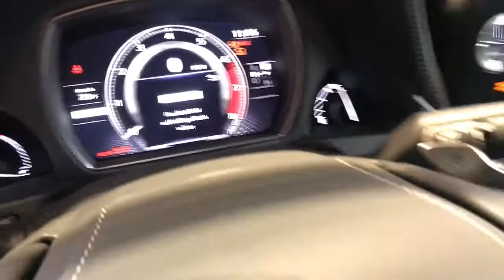2021 LEXUS LS McAllen, Corpus Christi, Brownsville, Harlingen and Laredo, TX 3R013965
Atomic Silver New 2021 LEXUS LS available in McAllen Texas at North Park Lexus Rio Grande Valley. Servicing the Corpus Christi, Brownsville, Harlingen and Laredo, TX area.
2021 LEXUS LS LS 500 - Stock#: 3R013965 - VIN#: JTHD51FF1M5013965

The new LS offers an impressive list of cutting-edge technology but it is the Mark Levinson Quantum Logic Immersion Reference Surround Sound Audio System that is the first of its kind in the world. Delivering a concert hall-like experience through 16 channels, 2,400 watts and 23 speakers (including four in the ceiling and the largest subwoofer Lexus has ever used). The Lexus LS with Mark Levinson delivers an unprecedented listening space for every person in every seat. Featuring Quantum Logic Immersion, the most sophisticated 3D audio technology available in an automobile - the goal was to develop a benchmark system for the next 10 years. Take an audio test drive at North Park Lexus RGV. Call to experience all that the new Lexus LS has to offer.Standard on Every LS: Triple-projector ultra-compact LED headlamps with cornering lamps, LED taillamps and turn signals, Heated leather-trimmed steering wheel, Paddle Shifters, 16-way power-adjustable heated and ventilated front seats, Power rear sunshade, Adaptive Variable Suspension, Drive Mode Select with Sport S+ and Custom Modes, Lexus Safety System+ including Pre-Collision System with Pedestrian Detection, All-Speed Dynamic Radar Cruise Control, Lane Departure Alert with Lane Keep Assist, Intelligent High Beam Headlamps, Blind Spot Monitor with Rear Cross Traffic Alert and Pre-Collision Braking, Intuitive Parking Assist with Auto-Stop, Back up Camera, Vehicle Dynamics Integrated Management, 10 Airbags, Rain-Sensing Wipers, Hands-free power open/close trunk, Auto Door Closer, Lexus Enform Safety Connect and Service Connect complimentary for the first 10 years of ownership, Lexus Enform Wi-Fi - complimentary 4GB one-year trial included, Lexus Enform App Suite 2.0, Lexus Enform Dynamic Navigation complimentary for the first 3 years of ownership, Navigation System with 12.3-in color LCD multimedia display, Active Sound Control, Active Noise Cancellation, Remote Touchpad, Dynamic Voice Command with Bluetooth and USB smartphone connectivity, 19-inch alloy wheels, Apple CarPlay, Amazon Alexa, Enform Wi-Fi.
PREMIUM WOOD TRIM  -inc: Art wood organic  art wood herrignbone or laser special,ACCESSORY PACKAGE (Z1)  -inc: Carpet Trunk Mat  Key Gloves  Alloy Wheel Locks  Cargo Net,WHEELS: 20 VAPOR CHROME SPLIT 10-SPOKE ALLOY  -inc: noise-reduction  Tires: 245/45RF20 AS,ILLUMINATED DOOR SILLS,24 HEADS-UP DISPLAY (HUD) (GF),MARK LEVINSON DVD AUDIO SYSTEM  -inc: 2400-watt Quantum Logic immersion reference surround sound audio system w/23-speakers,ADAPTIVE VARIABLE AIR SUSPENSION  -inc: rapid height function,PANORAMIC VIEW MONITOR,HEATED WOOD & LEATHER-TRIMMED STEERING WHEEL,INTERIOR UPGRADE PACKAGE  -inc: Wood & Semi-Aniline Leather-Trimmed Center Console  Suede Headliner  Heated Rear Seats  Semi-Aniline Leather-Trimmed Door Armrests  Upgraded Heated & Ventilated Front Bucket Seats  28-way power-adjustable driver seat w/multifunction massage and cushion extender  power front headrests and power front seatbelt buckles,Turbocharged,Rear Wheel Drive,Active Suspension,Power Steering,ABS,4-Wheel Disc Brakes,Brake Assist,Tires - Front Performance,Tires - Rear Performance,Sun/Moonroof,Generic Sun/Moonroof,Heated Mirrors,Power Mirror(s),Integrated Turn Signal Mirrors,Power Folding Mirrors,Rear Defrost,Intermittent Wipers,Variable Speed Intermittent Wipers,Rain Sensing Wipers,Daytime Running Lights,Automatic Headlights,Headlights-Auto-Leveling,LED Headlights,AM/FM Stereo,CD Player,Satellite Radio,MP3 Player,Bluetooth Connection,Telematics,Auxiliary Audio Input,HD Radio,WiFi Hotspot,Smart Device Integration,Requires Subscription,Premium Sound System,MP3 Player,Steering Wheel Audio Controls,Auxiliary Audio Input,Hard Disk Drive Media Storage,Premium Sound System,Power Driver Seat,Power Passenger Seat,Bucket Seats,Heated Front Seat(s),Cooled Front Seat(s),Mirror Memory,Driver Adjustable Lumbar,Seat Memory,Driver Adjustable Lumbar,Passenger Adjustable Lumbar,Rear Bench Seat,Adjustable Steering Wheel,Trip Computer,Power Windows,Leather Steering Wheel,Heated Steering Wheel,Keyless Entry,Power Door Locks,Keyless Start,Keyless Entry,Power Door Locks,Remote Trunk Release,Hands-Free Liftgate,Universal Garage Door Opener,Cruise Control,Adaptive Cruise Control,Climate Control,Multi-Zone A/C,A/C,Woodgrain Interior Trim,Leather Seats,Auto-Dimming Rearview Mirror,Driver Vanity Mirror,Passenger Vanity Mirror,Driver Illuminated Vanity Mirror,Passeng